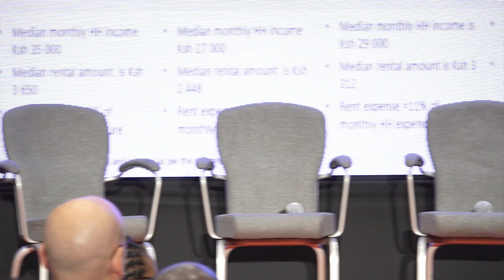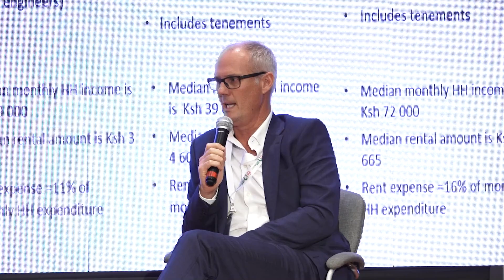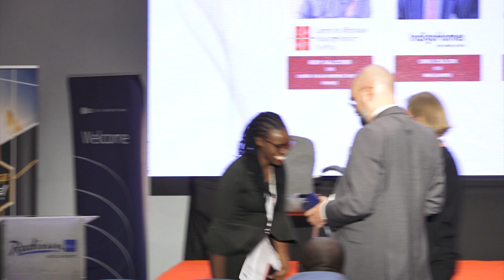EAPI 2023 - Housing Forum - Interventions to Sharpen The AHP